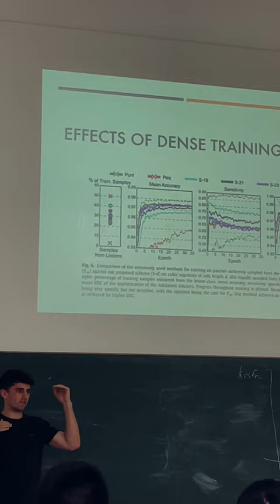👾 Tip 6 For Beginner Machine Learning Students 👾